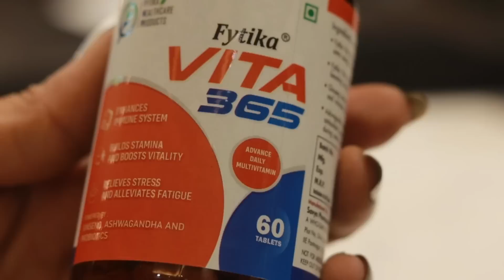मैं अपना वजन कैसे कम कर रही हूँ ?Weight Loss , Exercise & Diet Recipes || Self Care & Mental Peace